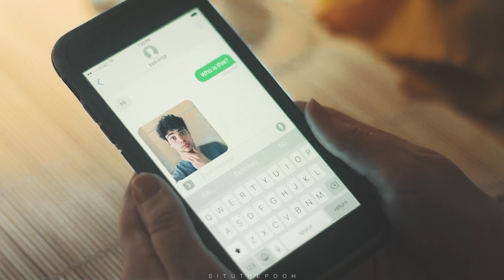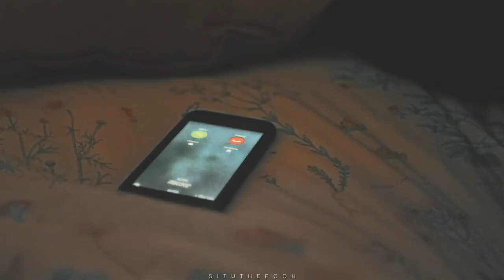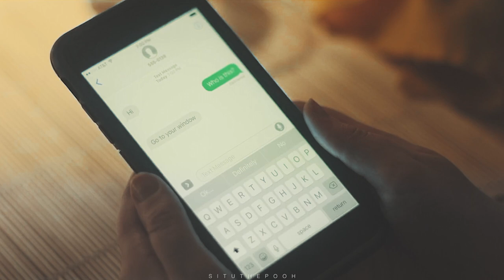sierra & jamey | surrender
SIERRA AND JAMIE EDIT
SIERRA BURGESS IS A LOSER EDIT

I have some mixed feelings about this movie, but I enjoyed it overall and I'm probably going to make another edit of it since there was much more I could've done with it. I don't know how I feel about how this edit came out, I feel that I could've done better, but I worked hard on it so I hope you guys enjoyed it~

fandom ★ sierra burgess is a loser
music ♫ natalie taylor - surrender